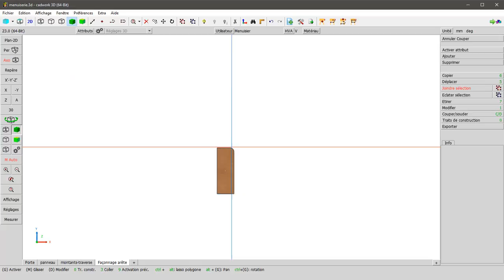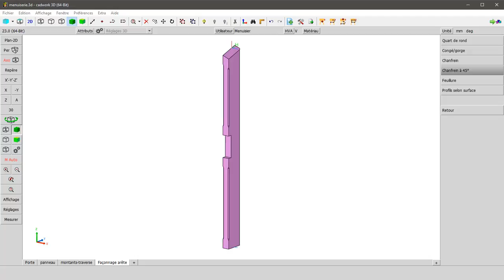TRUCS et ASTUCES - 33 - cadwork - Menuiserie - Façonnage arêtes